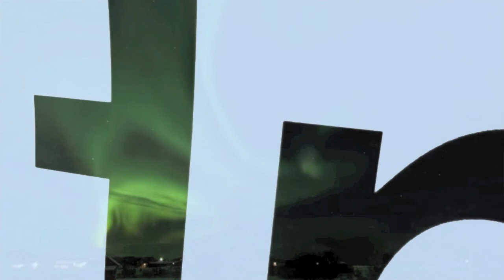Sven Weisemann - Elution (Telrae 17)